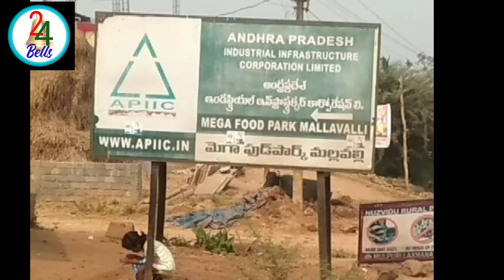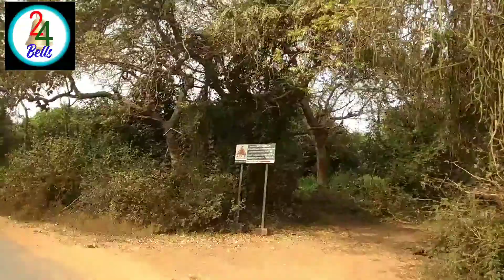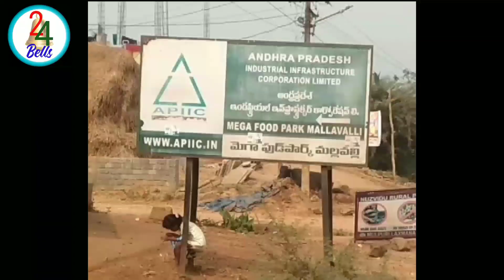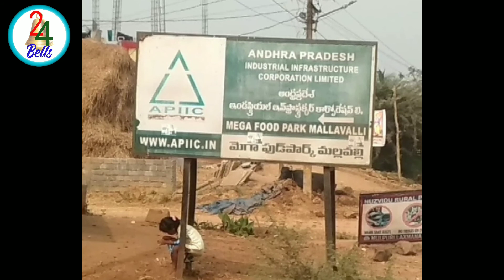mallavalli mega food park ||Apiic ||Atchut ||24 bells